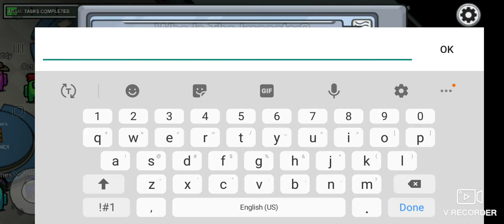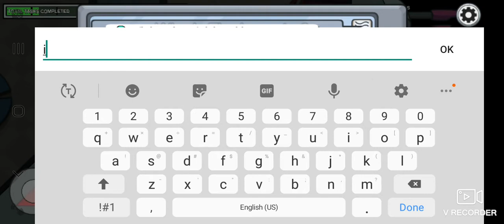Among Us.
Tonight's Scout Zoom meeting was 10 minutes of actual scouting stuff and 1 hour of playing Among Us.